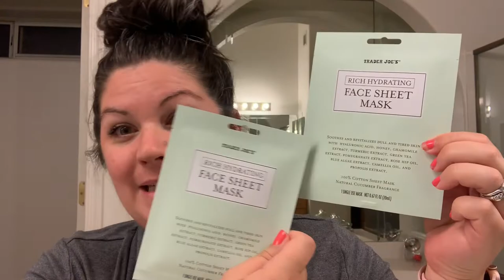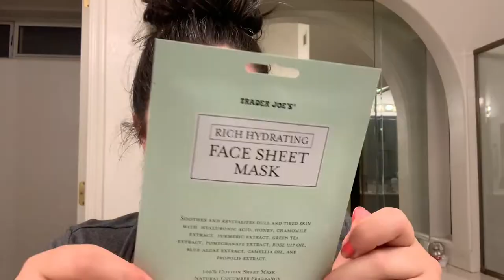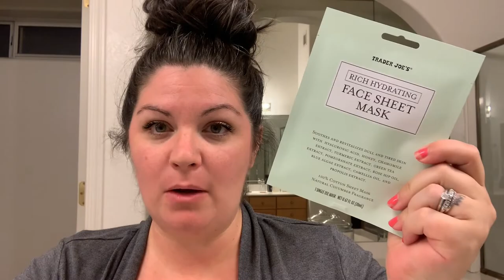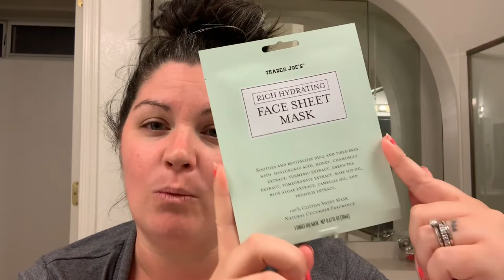Trader Joe's Face Mask {Review} Ep. 37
Tell me what your fave face masks are in the comments below!! Thanks for hanging out with me!! Love ya!